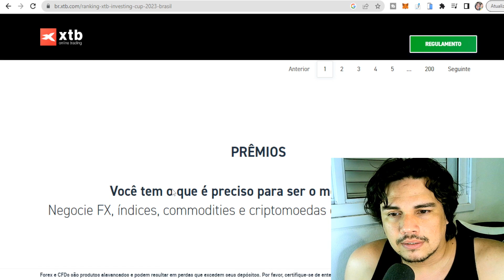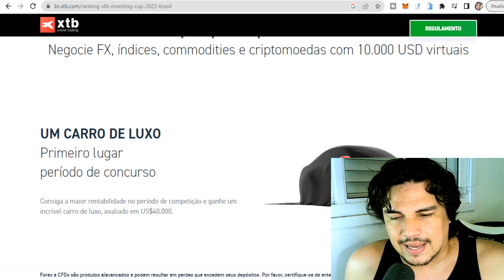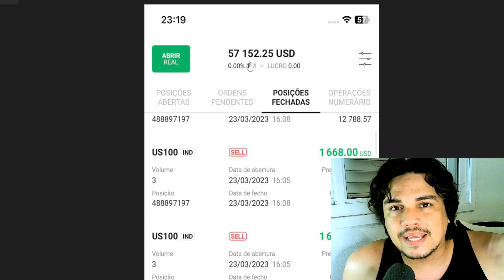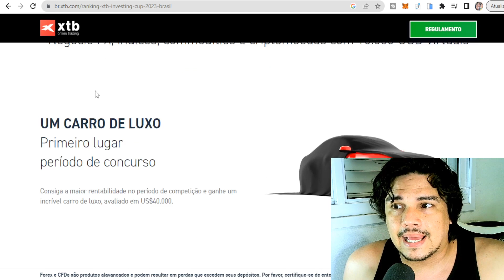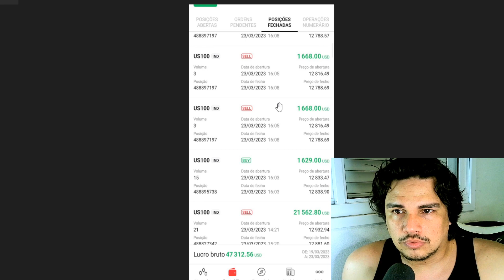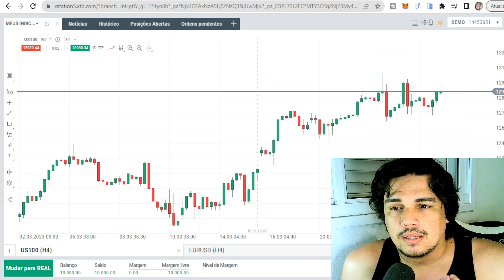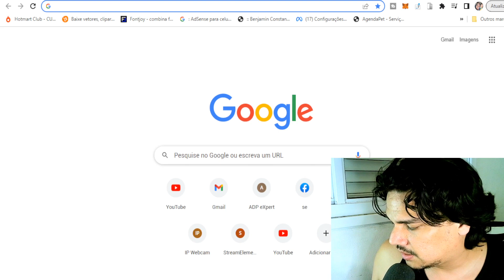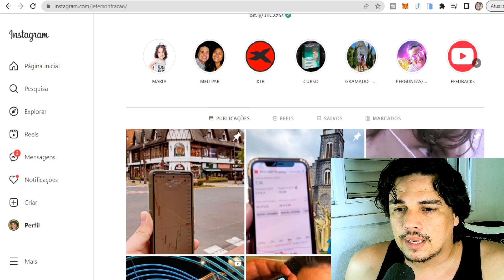COMO GANHAR 100 DÓLARES COM TRADING EM 1 SEMANA | XSTATION5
✅ CURSO DE ANÁLISE GRÁFICA PARA APRENDER A FAZER TRADE

✅CURSO GRÁTIS DE COMO GANHAR DINHEIRO NA INTERNET E GANHAR DE 3 MIL A 5 MIL REAIS POR MÊS

Os vídeos que abordam o tema de renda extra, ganhar dinheiro, aplicativos, corretoras, criptoativos são apresentados apenas para fins informativos e educacionais. Embora eu, o criador do vídeo tenham feito todos os esforços para garantir que as informações contidas neles sejam precisas e atualizadas, não posso garantir a precisão ou integridade de todo o conteúdo. Portanto, não assumo qualquer responsabilidade ou obrigação pelos resultados que possam ser obtidos a partir do uso das informações fornecidas nesses vídeos.

Além disso, o fato de um vídeo ser apresentado neste site não significa que endossamos ou recomendamos quaisquer técnicas, estratégias ou produtos mencionados nesses vídeos. Os espectadores são encorajados a realizar sua própria pesquisa e análise antes de tomar decisões ou ações com base nas informações contidas nesses vídeos.

Toda e qualquer decisão tomada pelos espectadores após assistir a esses vídeos é de sua própria responsabilidade. Não sou responsável por quaisquer perdas ou danos diretos, indiretos, especiais ou consequentes resultantes da utilização das informações contidas nesses vídeos.

Em resumo, os vídeos que abordam o tema de renda extra, ganhar dinheiro, aplicativos, corretoras, criptoativos são apenas para fins informativos e educacionais, e não podemos garantir a precisão ou integridade das informações contidas neles. Os espectadores são responsáveis por realizar sua própria pesquisa e análise antes de tomar quaisquer decisões ou ações com base nessas informações.